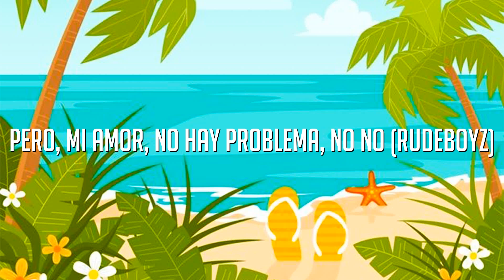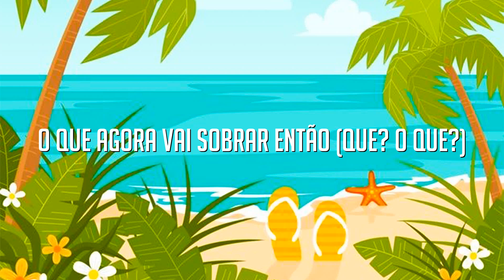Maluma - Corazón (LETRA) ft. Nego do Borel